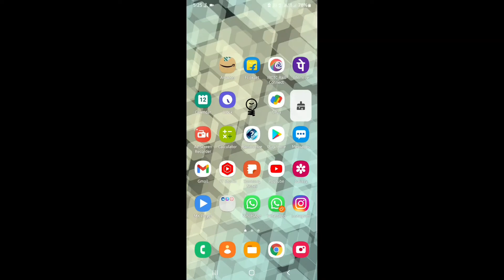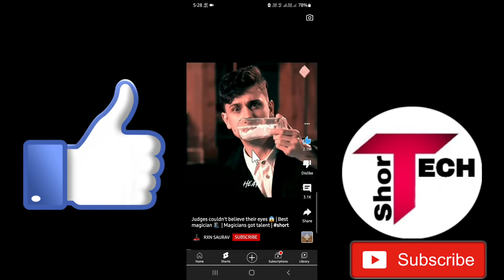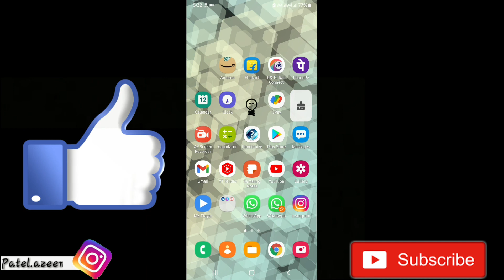Play YouTube in Background New Bug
●My Channel Gears:

● Hp Pavilion Gaming Laptop:

●Boya By M1 Mic :

●Boat Rockerz 400:

● Fuarez Mic

●Bluetooth Headset

●Bluetooth Speaker

●Wireless Headphone